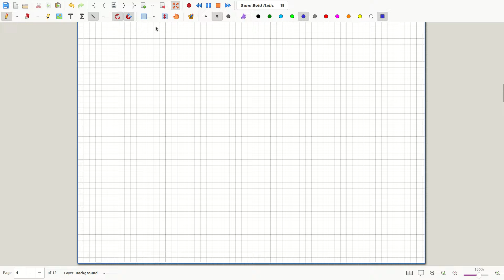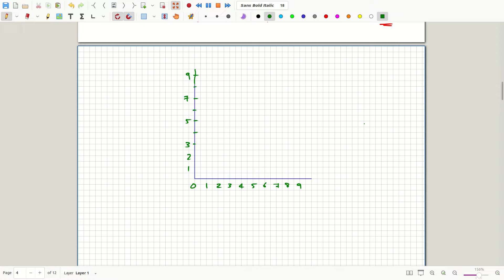Lecture 7 - Linear Equation in Two Variables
Graphical Representation